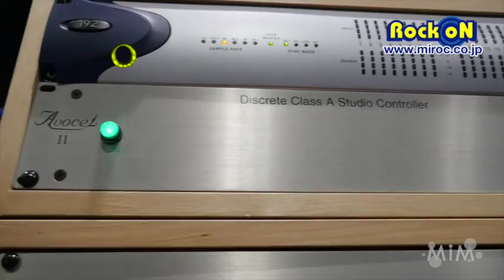AES 2014 Crane Song Avocet II Preview by Rock oN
DACの回路を一新して、定評ある音質のさらなる向上が図られています。やはりデジタル系のデバイスは進化を続けているので更新をしたくなったということでしょう。